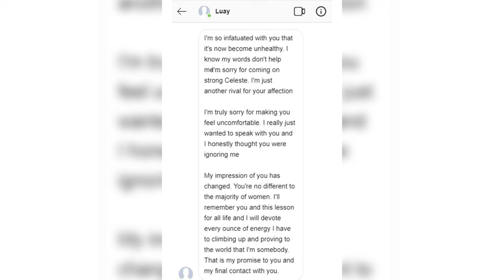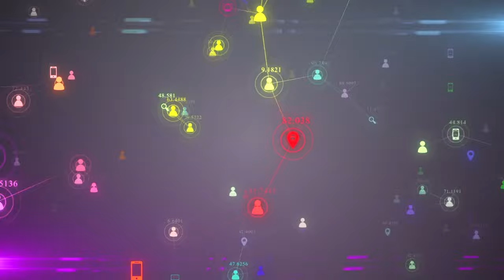MAN STALK HIS YOUNG CO-WORKER FOR A YEAR BEFORE STABBING HER IN THE HEART.